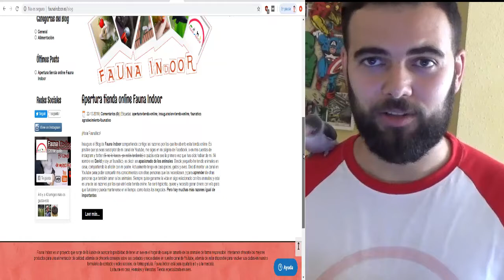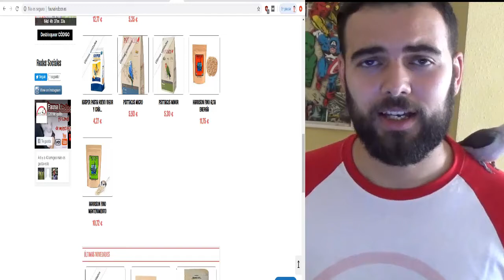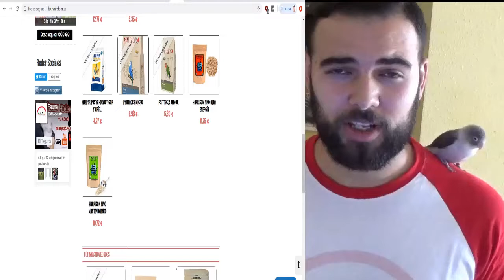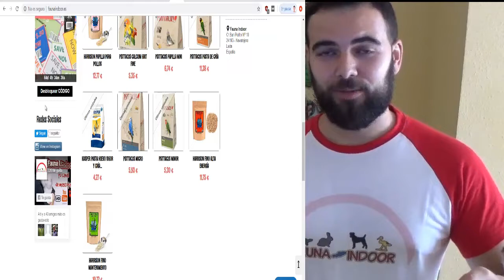Tienda online Fauna Indoor (Fauna Indoor)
¡¡Hola Faunáticos!!
Hoy traigo un vídeo con mucha ilusión, arranca un proyecto que espero que todos podáis disfrutar y ayudar a que salga adelante creciendo día a día. Inauguro mi propia tienda online especializada en Psitácidas. La idea es que vaya creciendo y pueda ir añadiendo productos y ofertas y poder ampliar a otras especies de aves, acuariofilia y gatos y perros. Como agradecimiento a todos los que seguís el canal y para animaros a comprar en la tienda os he preparado un cupón de descuento del 10% con la palabra FAUNATICO para aplicarlo a cualquier producto. Espero que os guste y compréis mucho en ella. Estad atentos. Un saludo.